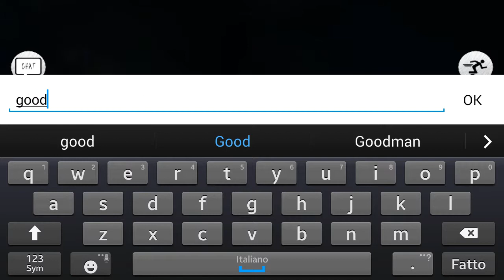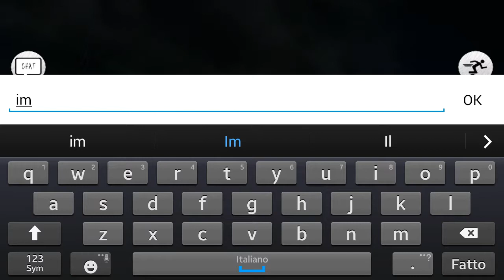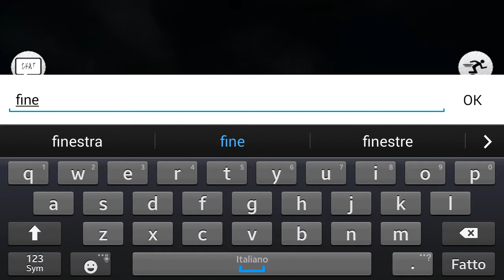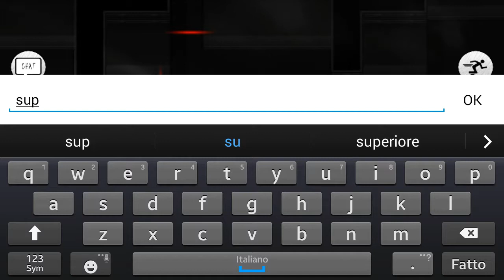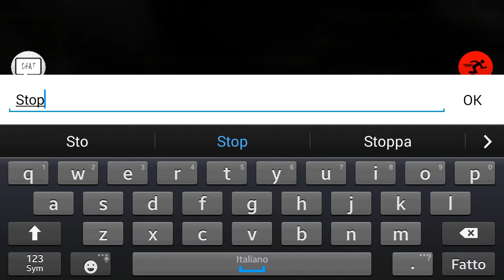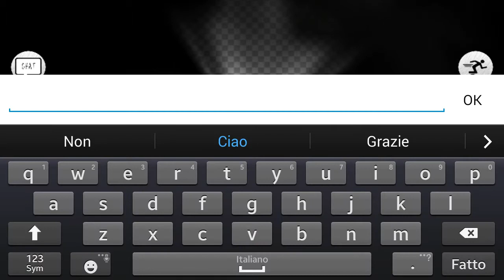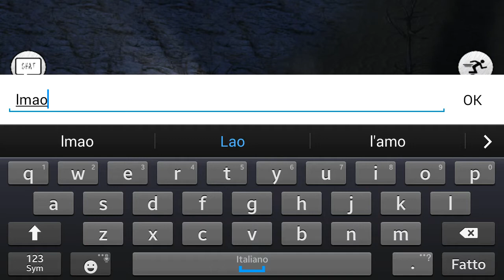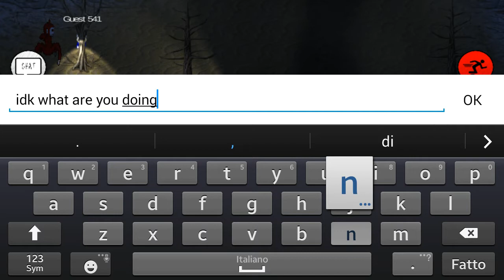Slendytubbies 2D Multiplayer #5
Hey guys welcome to a new episode of Slendytubbies 2D!! Today i join other 5 servers meeting a guy that doesn't want anyone to collect custards for some reason and many other people always having fun with Spider Po and one of them found a way to not get killed by her which is really cool and awesome! ;D